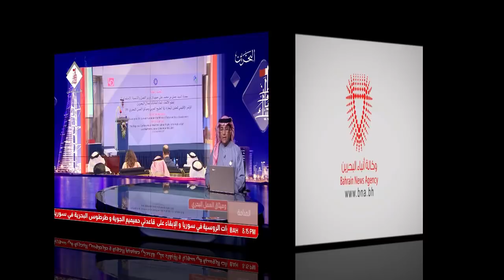البحرين : المؤتمر الإقليمي لحقوق البحارة في الخليج العربي وميثاق العمل البحري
الوصف

المؤتمر الإقليمي لحقوق البحارة في الخليج العربي وميثاق العمل البحري